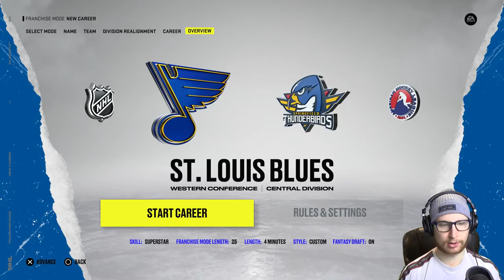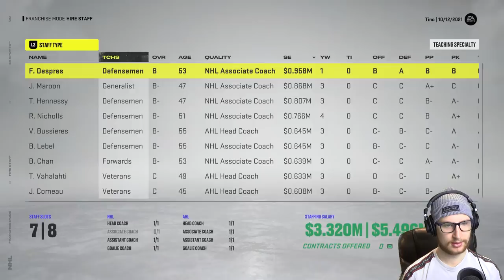The POISE Draft Challenge (NHL 22)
Drafting again, and this time focusing on the Poise attribute. 👊